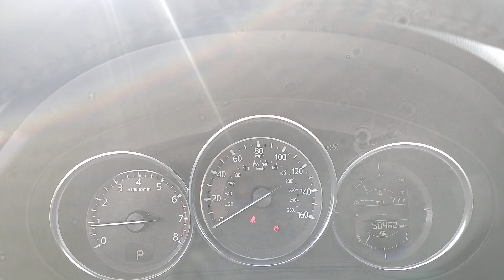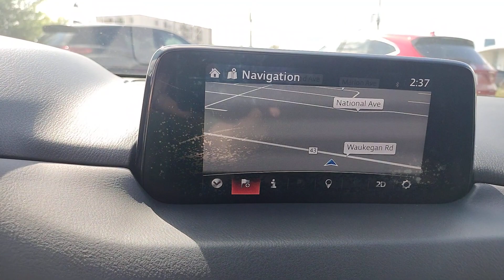2017 Mazda CX-5 Palatine, Morton Grove, Glenview, Arlington Heights, Elmhurst, PM1870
Jet Black Mica Used 2017 Mazda CX-5 Grand Select available near me at McGrath Acura of Morton Grove. Servicing the Palatine, Morton Grove, Glenview, Arlington Heights, Elmhurst, IL area.

2017 Mazda CX-5 Grand Select SKYACTIV 2.5L 4-Cylinder DOHC 16V AWD Jet Black Mica10 Speakers 19 x 7J Aluminum Alloy Wheels 4.62 Axle Ratio 4-Wheel Disc Brakes ABS brakes Air Conditioning Alloy wheels AM/FM radio: SiriusXM Auto-dimming Rear-View mirror Automatic temperature control Bose 10-Speaker Audio Sound System Brake assist Bumpers: body-color Delay-off headlights Driver door bin Driver vanity mirror Dual front impact airbags Dual front side impact airbags Electronic Stability Control Emergency communication system Exterior Parking Camera Rear Four wheel independent suspension Front anti-roll bar Front Bucket Seats Front Center Armrest Front dual zone A/C Front fog lights Front reading lights Fully automatic headlights Garage door transmitter Heated door mirrors Heated front seats Heated Front Sport Shape Seats Illuminated entry Leather Seat Trim Leather Shift Knob Low tire pressure warning Mazda Navigation System Navigation System Occupant sensing airbag Outside temperature display Overhead airbag Overhead console Panic alarm Passenger door bin Passenger vanity mirror Power door mirrors Power driver seat Power Liftgate Power moonroof Power steering Power windows Radio data system Radio: AM/FM/HD Modular Audio System w/Bose Rain sensing wipers Rear anti-roll bar Rear reading lights Rear seat center armrest Rear window defroster Rear window wiper Remote keyless entry Speed control Speed-sensing steering Split folding rear seat Spoiler Steering wheel mounted audio controls Tachometer Telescoping steering wheel Tilt steering wheel Traction control Trip computer Turn signal indicator mirrors and Variably intermittent wipers.McGrath Acura of Morton Grove is Illinois original Acura dealer! We have been serving the Chicago Area for over 30 years! We Offer an Exceptional Sales and Service experience in our state of the art facility. We have over 100 cars in our exclusive indoor climate controlled showroom. McGrath Acura has an extensive fleet of complimentary service loaners and free car washes for life for our customers. Come see us today!